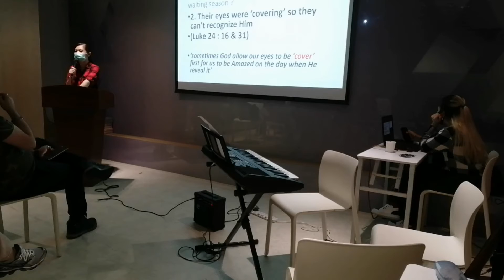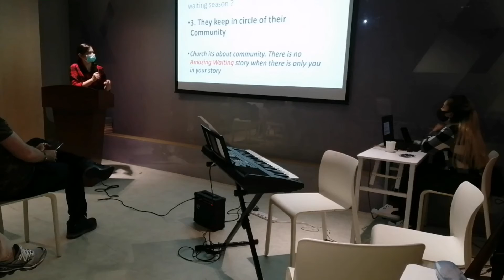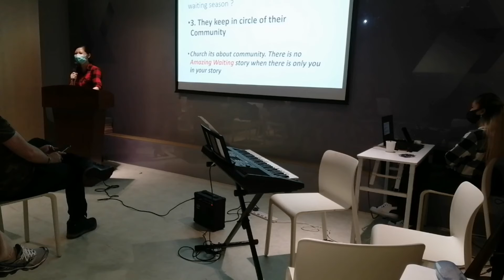JAMmacau Assemblies of God Sunday Service 9 May 2021 Part 2 - Sermon "THE AMAZING WAITING"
THE AMAZING WAITING

What happened to the disciples in their waiting season:

1. They already met Jesus Himself without realising it (v14-15)

2. Their eyes were covered so they couldn't recognised Him (v16, 31)

3. They stayed in the circle of community